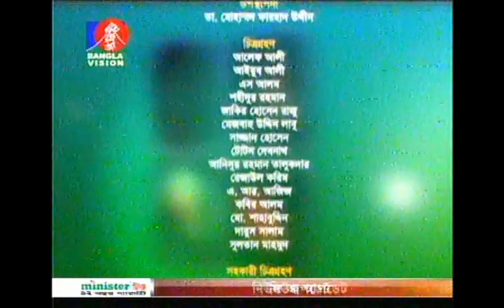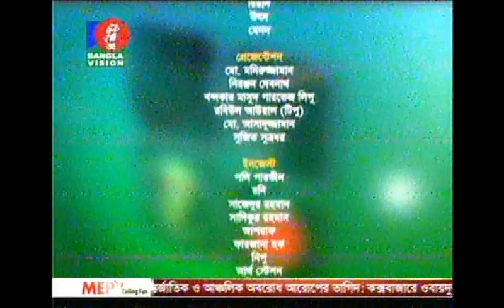হাঁপানি চিকিৎসা ও প্রতিরোধ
ভালো থাকুন এবারের আমাদের পর্বের বিষয় হাঁপানি চিকিৎসা ও প্রতিরোধ  । অনুষ্ঠানটি উপস্থাপনা করেছেন ডাঃ মোহাম্মাদ ফারহাদ উদ্দিন । এবারে আমাদের বিশিষ্ট অথিতিবৃন্দ  ডা মোঃ দেলোয়ার হোসেন এবং অধ্যাপক সৈয়দ খায়রুল আমিন ।